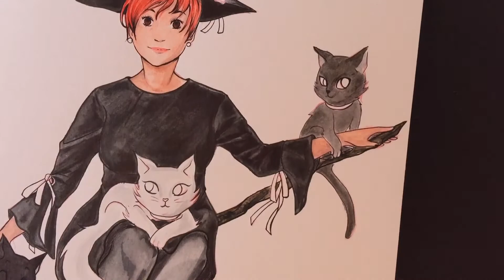INKTOBER 2017 - Day 3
I have opened a redbubble account and I will be uploading all my inktobers and other random drawings. Take a look!

Day 3 of inktober!

This drawing is very special for me. It's my mother with three of our cats. She has always loved witches, so I think it was perfect to add her in the inktober drawings. The dress she wears is one of her favorites (the funny thing is that the other day my sister saw the dress and said "looks like a witch dress") The candles I added in the hat are because my mother has a certain obsession with decorate the house with aromatic candles. It is an obsession I have inherited, because now that I live alone I am also obsessed with them! *_*

By the way, the cats that appear are Cain, Anubis and "La gata blanca". Definitely my cat drawings are horrible but I hope to improve them with the inktober xD